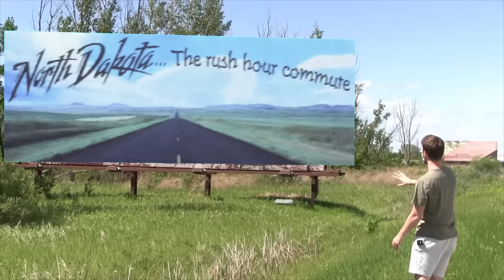I Was In a Very Unfortunate Super Bowl Commercial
Back in 2012, I was part of a Super Bowl campaign with Jimmy Fallon and Subway. It aged rather questionably. Here's the story of "Subs Across America."

Subs Across America video (the original has since been made private by Subway so this is a reupload)

0:00 The Premise
3:47 The Submission
6:46 Making the Video
10:02 The Final Product
13:15 The Reaction
15:51 The Aftermath
18:21 The End